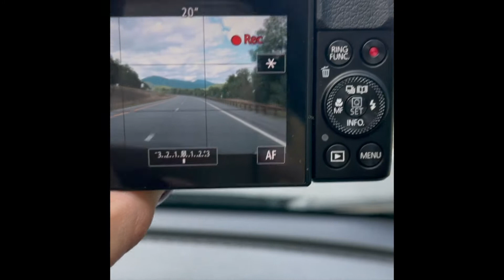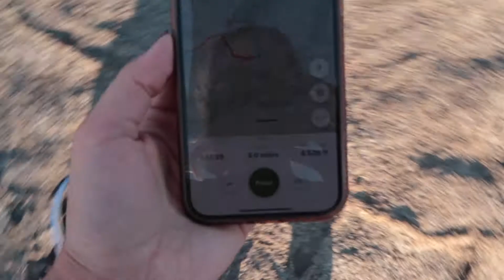Sunset Hike-- Cascade and Porter (finally caught the sunset)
Finally! Caught a sunset on Cascade. I do not want to do these mountains for a long time... that is for sure.

Fitness account: @sheeatsfitness